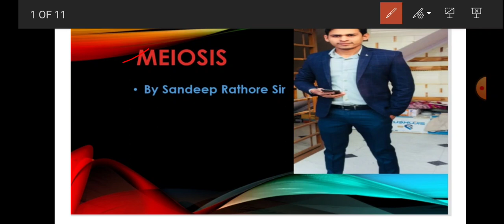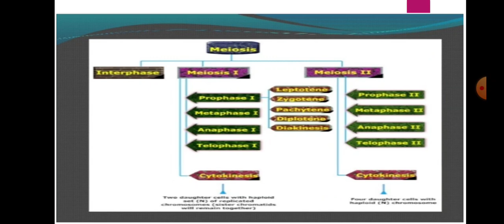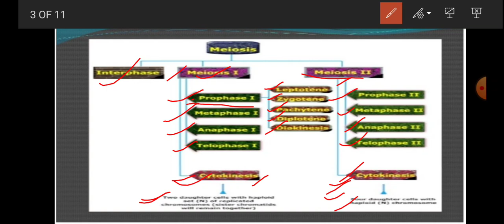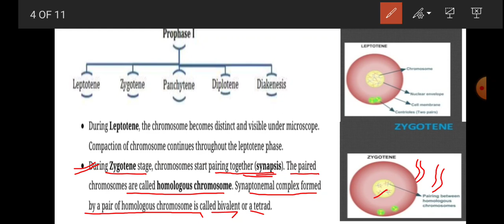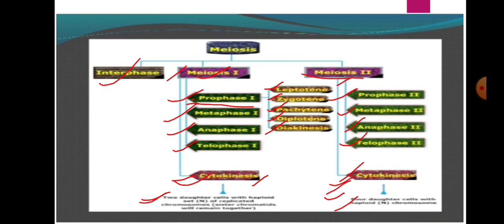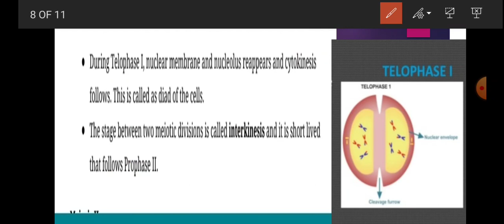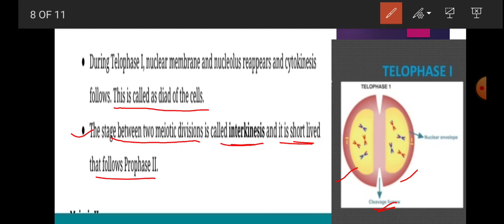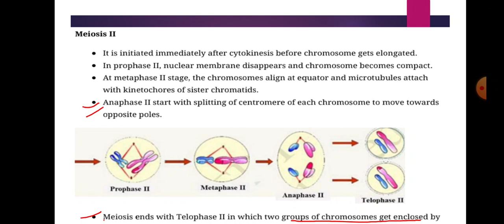Meiosis in cell cycle part 3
# education academy
# neet
biology channel